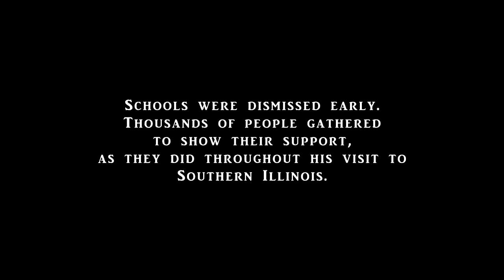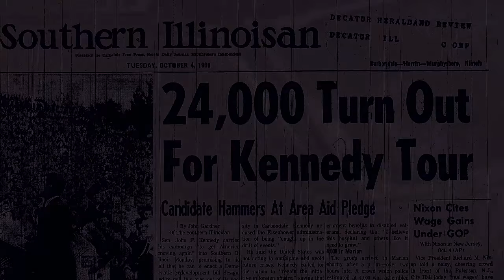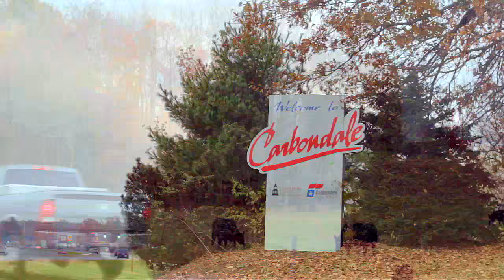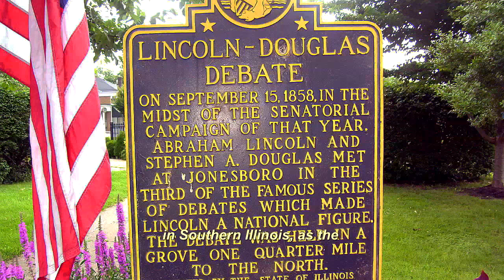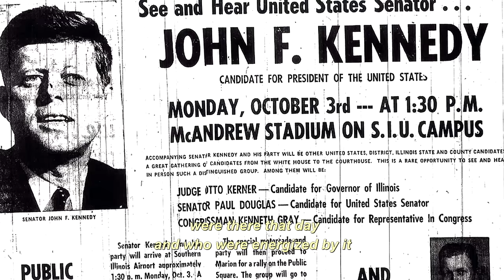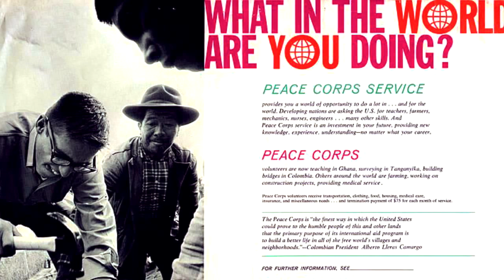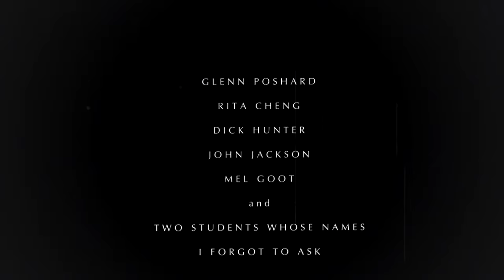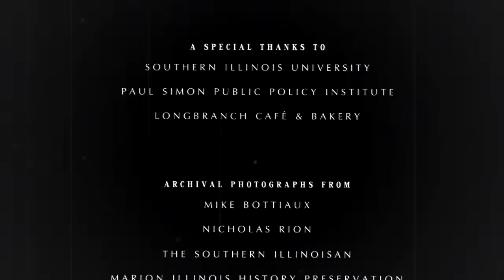JFK in Southern Illinois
Presidential candidate John F. Kennedy visits Southern Illinois during the closely contested elections of 1960.